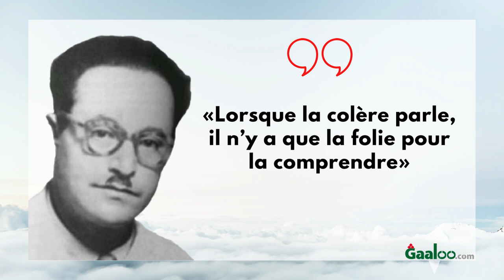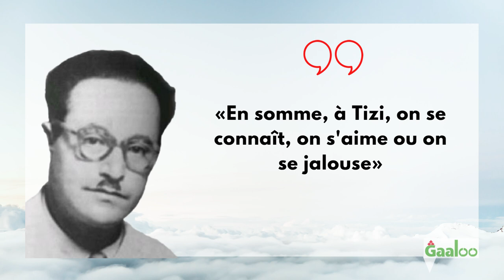Citations célèbres de Mouloud Feraoun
Bio express : Mouloud Feraoun est un écrivain algérien. Il est né le 8 mars 1913 à Tizi Hibel en Kabylie et mort assassiné par l'OAS à Alger le 15 mars 1962.
Il est connu pour sa célèbre trilogie : Le Fils du pauvre, La Terre et le Sang et Les Chemins qui montent.